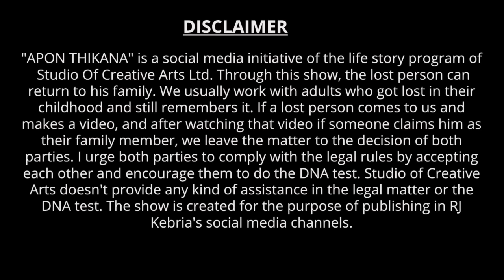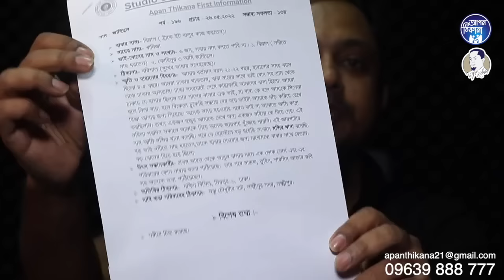এক মা পেলো, আরেক মা কি হারালো ? Apan Thikana: 196 I Jahidul I Update I RJ Kebria I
In previous video we saw Jahidul went to see movies at a very young age and got lost from his family.  And he lost her home address too .In that video we have interviewed Jahidul with this partial and incomplete information. After on airing that video a family claims that Jahidul is their son. And this video is get together of Jahidul with his lost family. Finally he recognizes that this family is his biological family.

I am Rj Kebria, Founder and the Managing Director at Studio of Creative Arts Ltd. I have pioneered the hosting of a privately owned FM 89.6 radio and worked in radios for 17 years.  I have completed my MPhil Degree from Dhaka University. I was the executive producer of Dhaka FM 90.4 and Station in Charge of Radio Amber, and hosting a morning show on Maasranga Tv and has been an adjunct faculty at the University of Liberal Arts. I had a show called "Lost and Found.” I made 42 videos and reunited 31 people with their families. Then came the concept of “Apan Thikana". We publish the videos on Facebook, YouTube and use them to our advantage. Millions of people worldwide watch our video and from the clues from the videos they comment on if they have any connection and our official volunteers work out the match.  We have a proper protocol to check and avoid fraudulent consequences.  If so, we advise the family to take the necessary legal procedure for further gratification.  Then we reunite the victims through an update video.

Until now we have reunited more than 150 people with their families. Apan Thikana has been featured in various online newspaper articles and TV channels for its phenomenal success within a very short time.  They are Prothomalo, Dhakapost, RTV, Dhaka Tribune, Ekkator Television, Bd-Prtatidin, Jugantor and Jagonews24 and more.